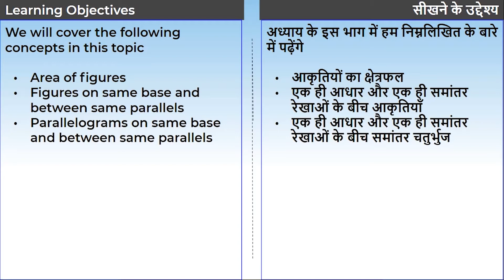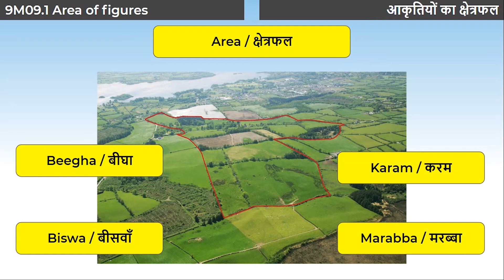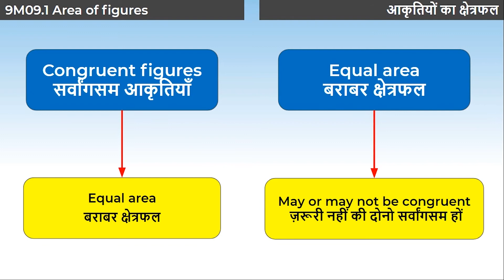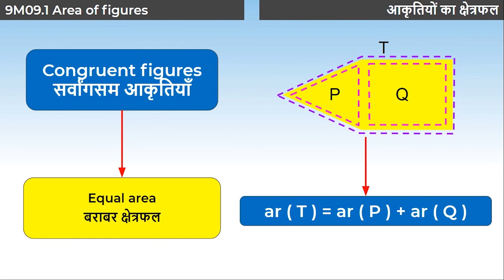1. 9M09.1 CV1 आकृतियों का क्षेत्रफल | Area of figures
Chapter: समांतर चतुर्भुजों और त्रिभुजों का क्षेत्रफल